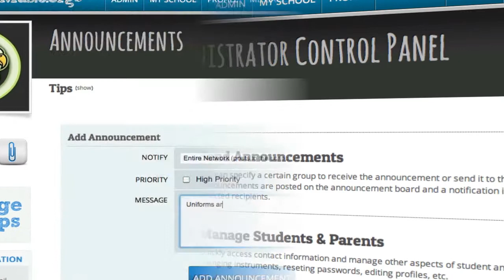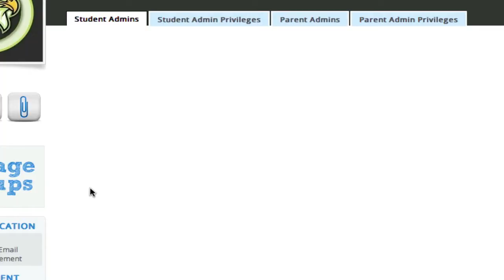ISM Welcome Video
Welcome to iSchoolMusic.org!